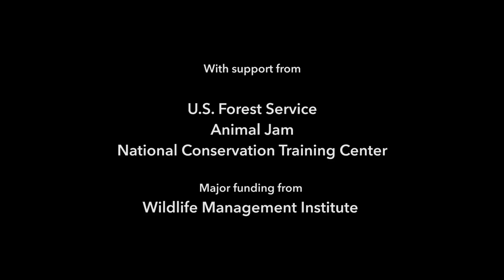Bat Squad! Kids - Coming in Bat Week 2016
Eight kids from across America are proving that you don’t need to be an adult to help our bats. These kids are members of the “Bat Squad!”, a group of young people who will be introduced to schools across North America in a four-part live webcast series to be launched online at BatWeek.org during the third annual Bat Week, held this year from October 24-31.

One major highlight of this year’s Bat Week event is “Bat Squad!” This series of four, 15-minute webcasts (airing 1pm ET from Tuesday 25th – Friday 28th of October at BatWeek.org) will dive into the efforts of eight young people to educate others on the benefits of bats, their habitats, the threats they face, and how they’re getting more people involved in conservation. Each video is also accompanied by a live Q&A session and educational materials for teachers and parents to continue the batty fun offline. The videos aim not only to teach, but also to inspire even more kids to get involved themselves.

These free online educational webcasts are a Bat Week initiative led by Bat Conservation International along partners from the U.S. Forest Service, National Geographic’s Animal Jam and the National Conservation Training Center, with major funding supplied by the U.S. Fish and Wildlife Service.